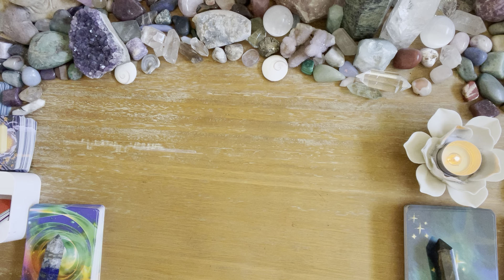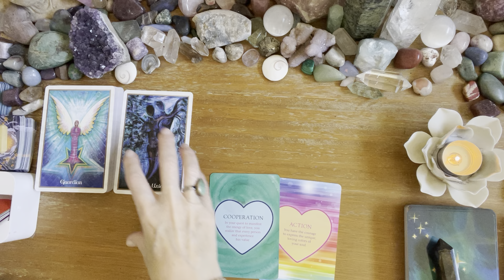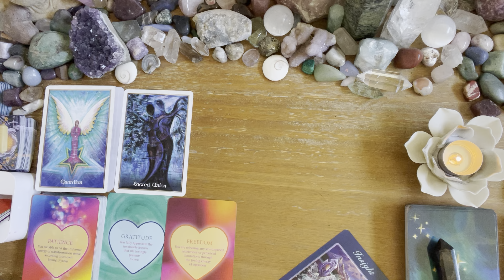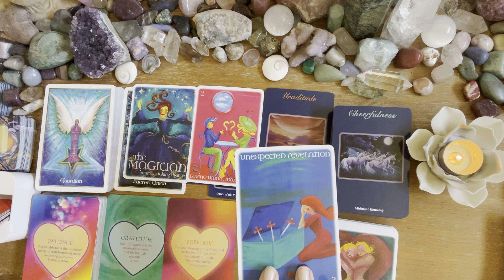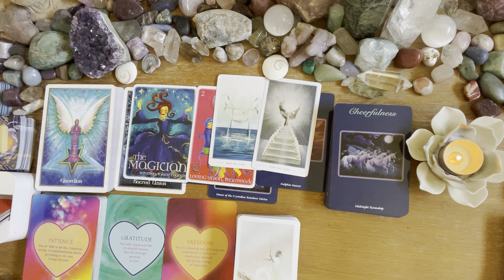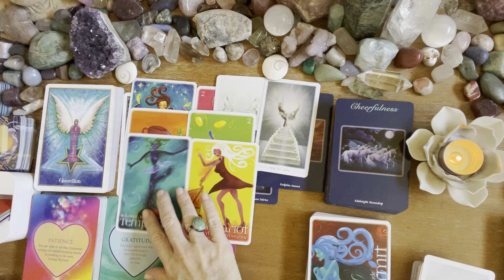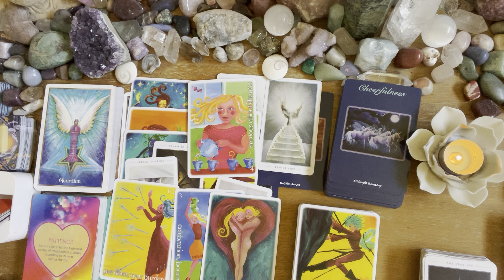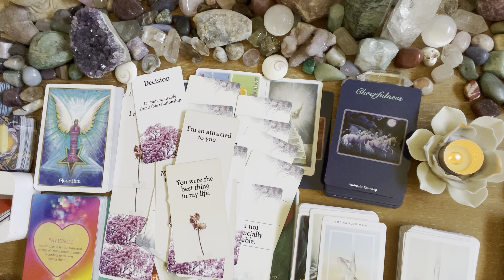Pisces 💖💖 a change in mindset changes frequency attracts new love… big love💖💖